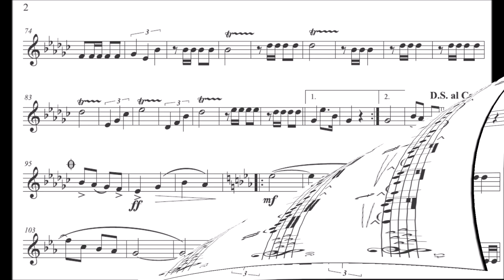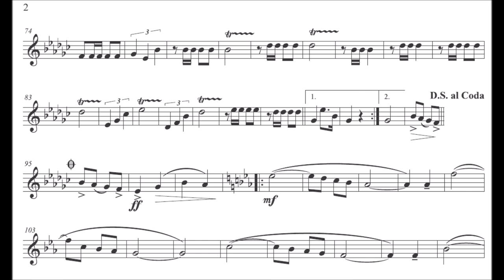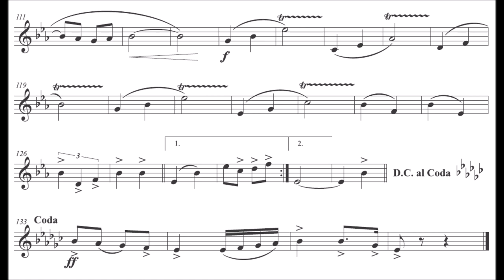Capitão BM Humberto - Oboé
Gênero: Dobrado
🙋‍♂️Quer Baixar a partitura:

Equipe do Portal Brasil Sonoro